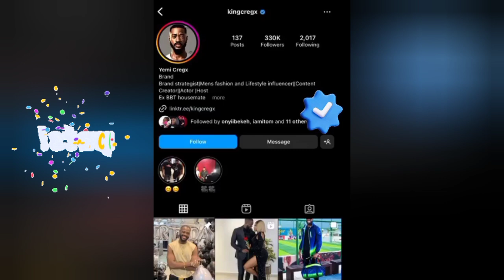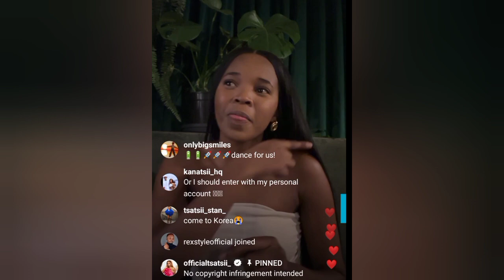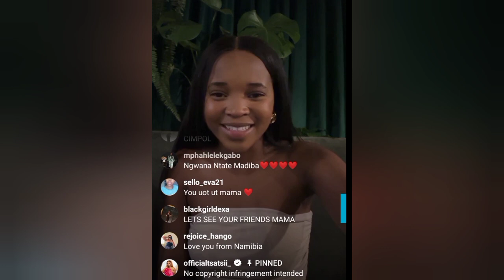Tsatsi Is Thoughtful Kanaga Jnr Vibes Congrats Again Yemi Juicy Jay Khosi Nelisa Big Brother Titans